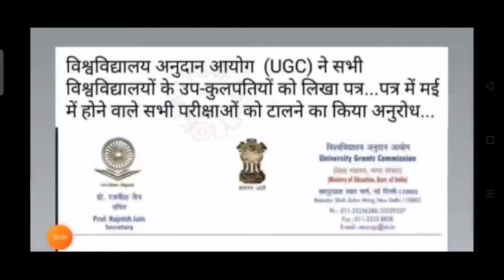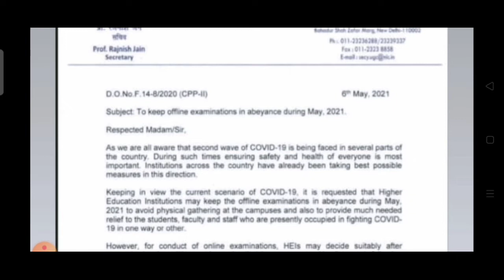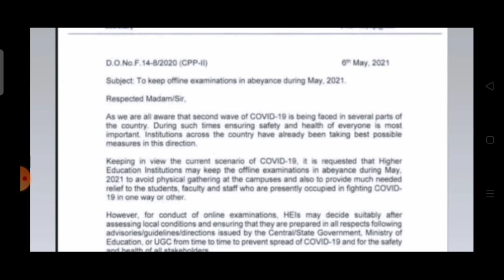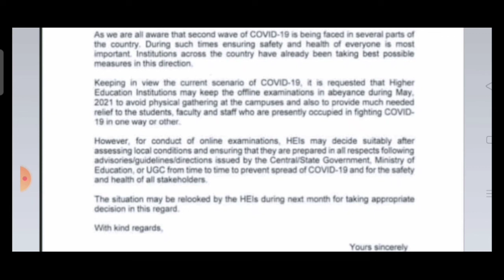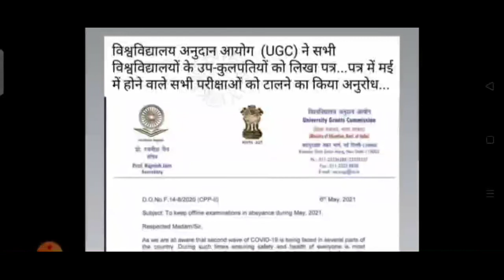Kurukshetra University Update !! आ गई खुशखबरी !! 17 May से होने वाले exam online होंगे